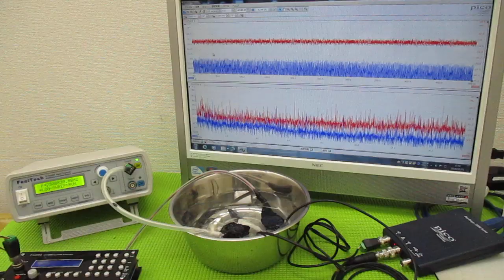メガヘルツの超音波発振制御プローブ ultrasonic-labo